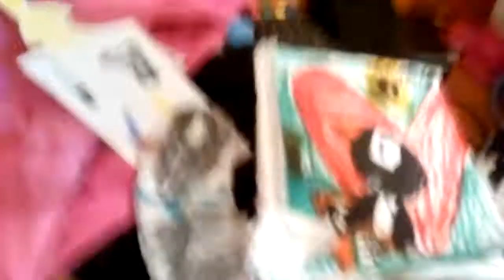The stupid bird the dove at Lina on the wall gulkat